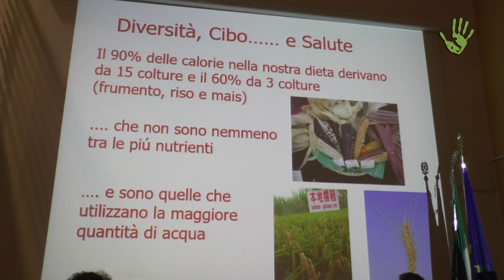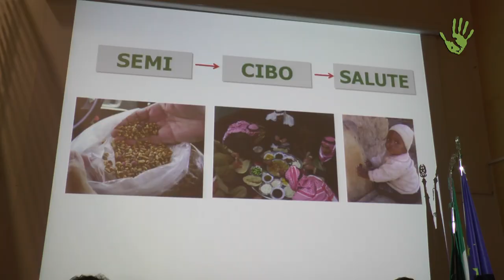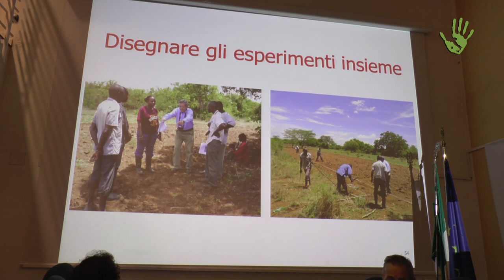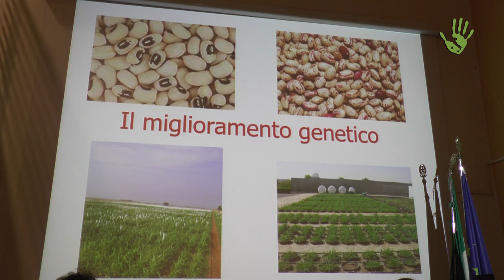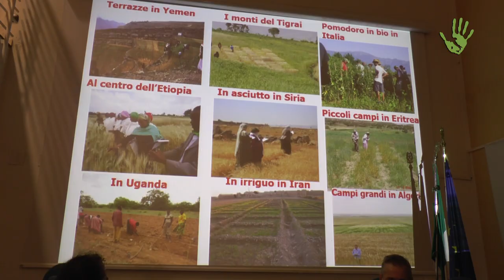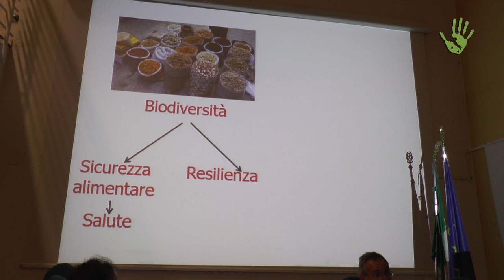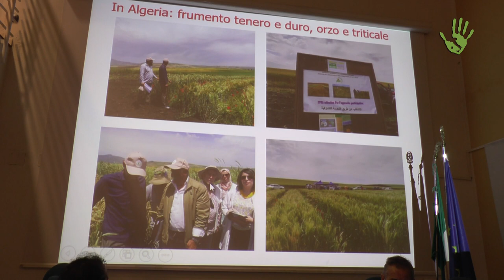Salvatore Ceccarelli: dai miscugli di semi al miglioramento genetico evolutivo - Meme #12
Mescolate, contadini, mescolate! Decenni di ricerche hanno permesso al Professor Ceccarelli di dimostrare che il miglioramento genetico funziona meglio quando fatto coinvolgendo i contadini e che i miscugli di semenze possono portare ad un'evoluzione nei processi agricoli locali.